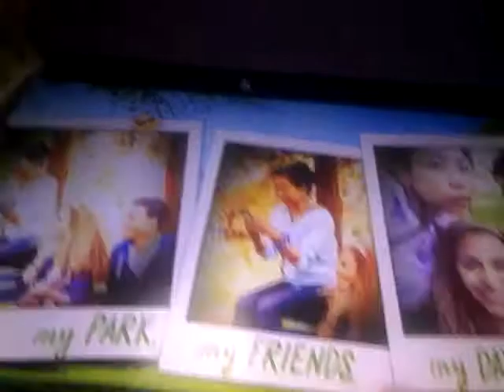Mohamed's house tour firstvideo ever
chop Rocco